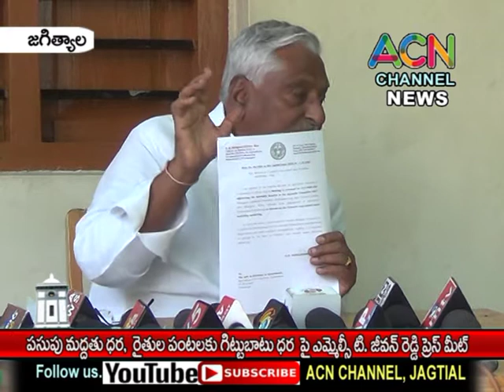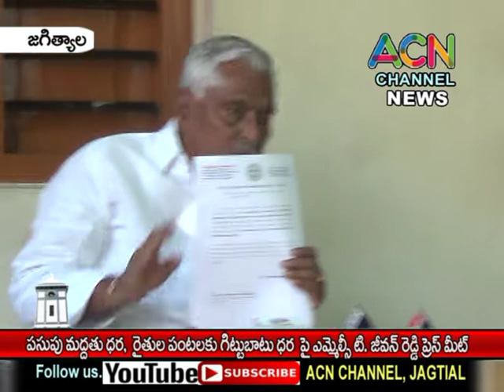జగిత్యాల : పసుపు పంట మద్దతు ధర, రైతుల పంట గిట్టుబాటు ధరల పై ఎమ్మెల్సీ జీవన్ రెడ్డి ప్రెస్ మీట్